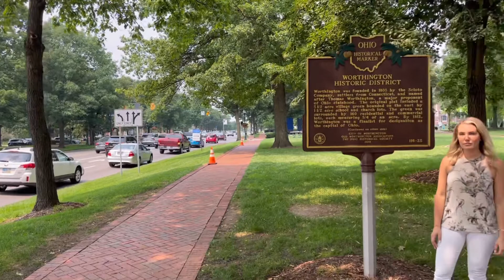Live, Love Local: Worthington, OH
Worthington continues to be one of Columbus’s most sought-after communities to reside in. Subdivisions such as Worthington Hills, home of the well-respected Worthington Hills Country club, or Stilson Highlands and Brookside Estates, continue to draw tons of new residents a year due to their location, greenspaces and proximity to shops or entertainment. All of us here at The Parrish Team would be honored to help you get there.

Our Channel: The Parrish Team was founded in 1992 and is comprised of 3 full-time licensed agents. Together, they sell over $20 Million worth of real estate annually. Chip, Sue and their daughter Kristy Parrish Sweeney can help you buy, sell, invest, build and relocate to/from Central Ohio. Call The Parrish Team for all of your real estate needs!